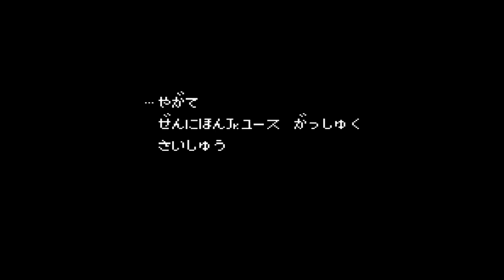【キャプテン翼 ファミコン】第8話 キエエェェェェ～～～～～～～～ッ！！にタイガーショット！同点からの・・・ VSとうほう【レトロゲーム実況】 大空翼 使用禁止！縛りプレイ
今の所無敗|дﾟ)
ファミコン キャプテン翼 縛りプレイ実況
南葛編は翼の使用禁止

レトロゲーム～最新のゲームまで実況中！